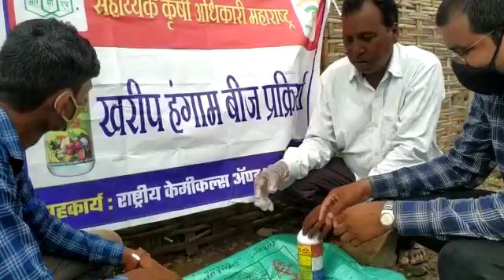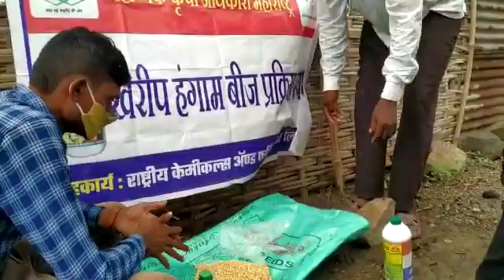रमेश शीवरकर गाव बाेरगाव ता केळापूर जिल्हा यवतमाळ